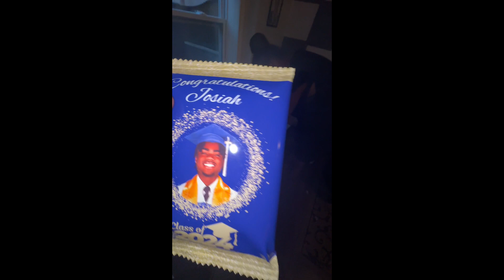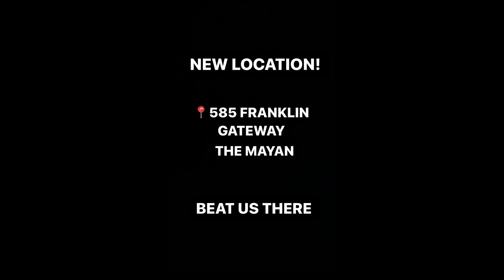BABY KIA CRASHES OUT!!! (POLICE CALLED)🚨🚨🚨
I booked Baby Kia to perform at the biggest grad party in Atlanta. Follow my party page on instagram @ysn.partynextdoor for upcoming events all summer!!!
Main instagram page @staysolid.jo